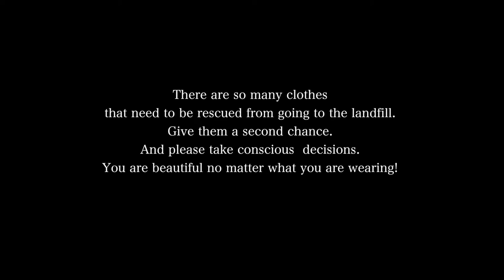SUSTAINABLE LOOKBOOK on budget + Poshmark haul | live&wear NEAT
I'm currently building my sustainable capsule wardrobe while shopping consciously, sticking to my capsule  wardrobe gap list. I didn't have a big budget, but I wanted high quality pieces, so Poshmark was a life saver.  We are so happy to share with you sustainable lookbook series on live&wear NEAT.

my Poshmark closet: